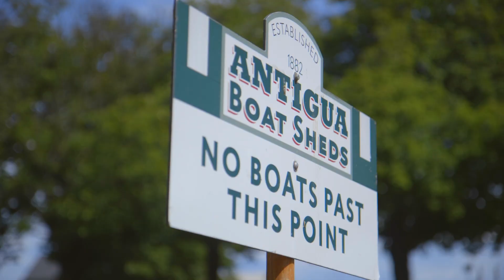Chinese New Year 2017 - Christchurch & Canterbury Tourism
Christchurch and Canterbury welcome Chinese visitors. To celebrate the Chinese New Year of the Rooster, the Mayor of Christchurch and staff from attractions and activities in the region wish Chinese a happy, healthy and wealthy year in Mandarin.